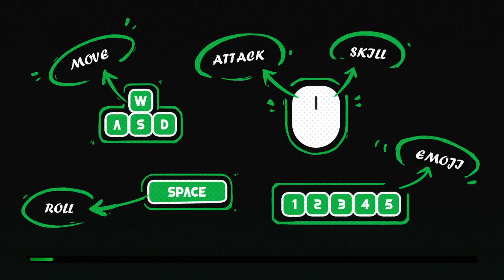Fallen Arena Part 105